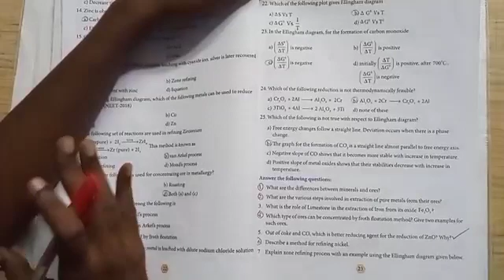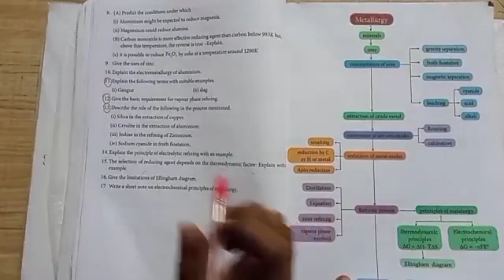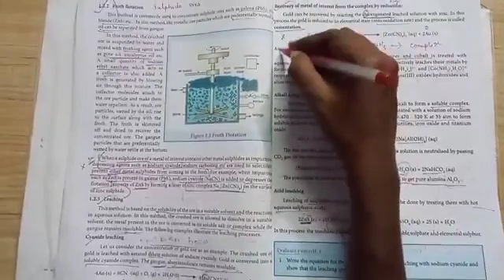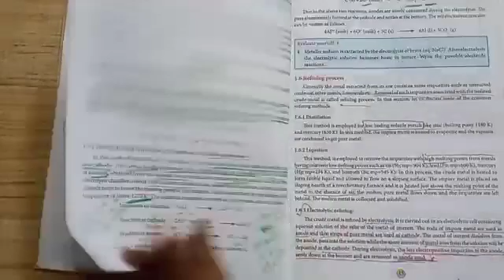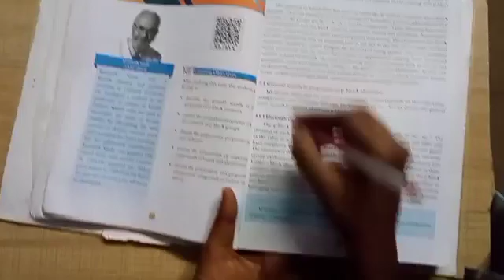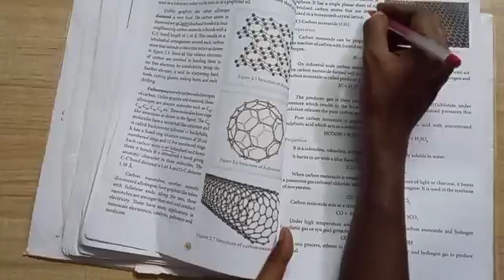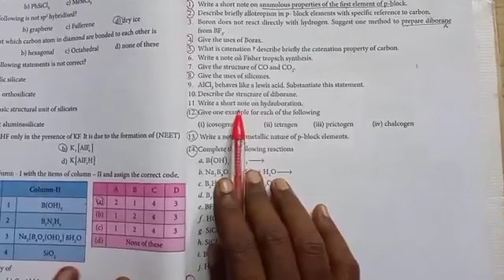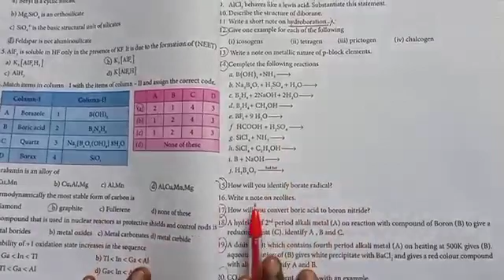12th CHEMISTRY- REDUCED PORTION BOOK BACK QUESTIONS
This is to help students in the learning process.